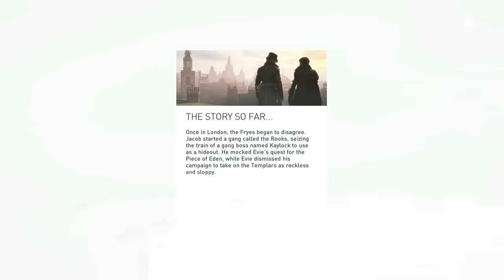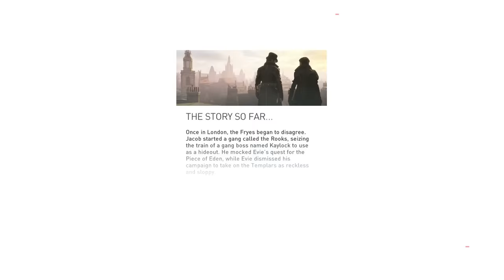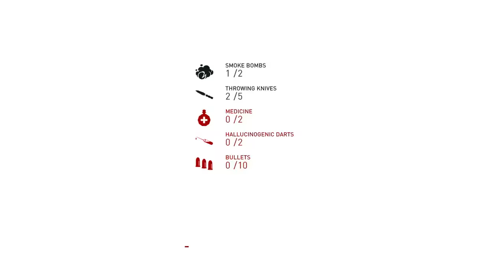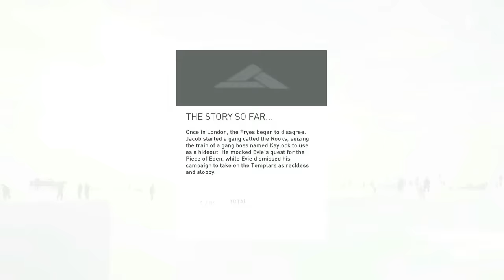Southwark Takeover - Assassin's Creed Syndicate Playthrough Part 22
Join me as I embark on a smashing journey with the Frye twins as we attempt to take back London from the evil Templars! There will be meowing, jumping, and grapplinging!